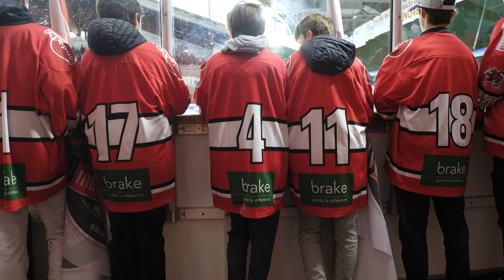Hockey : Briançon gagne contre Neuilly et retrouve la Ligue Magnus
En battant Neuilly-sur-Marne hier, Briançon a été sacré champion de D1 et retrouvera l'élite l'an prochain